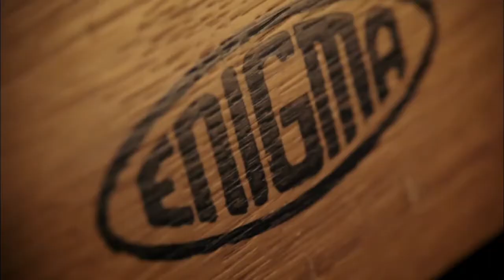Kryptoanalytik (27.7.2021 ve 20:00 na CS HISTORY)